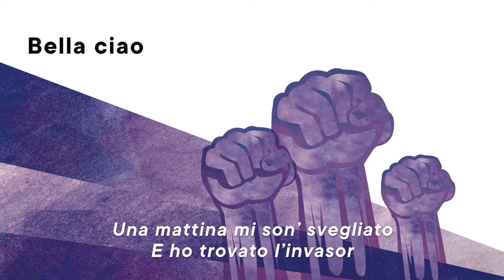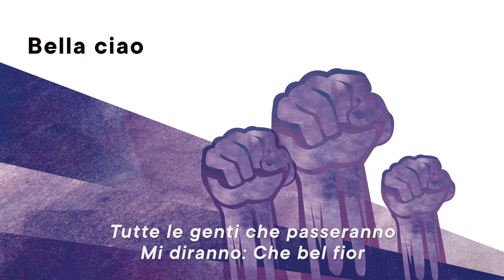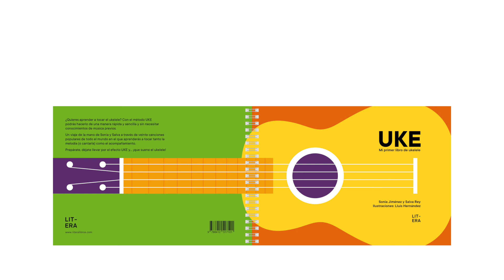Bella ciao (versión ukelele)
Dos versiones de «Bella ciao» con ukelele. Una primera con un ukelele para la melodía y otro para el acompañamiento. Y una segunda versión cantada y con ukelele de acompañamiento. Intérpretes: Salva Rey y Sonia Jiménez, autores del libro «UKE. Mi primer libro de ukelele».